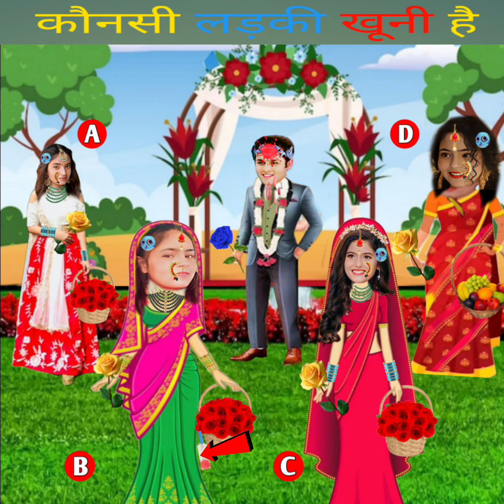हिंदीपहेलियां | Balbeer paheliyan Tmkoc paheli Hindi Riddles brian|Quite |Romantic paheliyan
Our Intention Isn't Hurt To Anyone Related To Video, Characters or other things.

--Related Terms--
balveer
balveer balveer
balveer cartoon
baal veer
balveer return
balveer 2
balvir
baalveer returns
baalveer